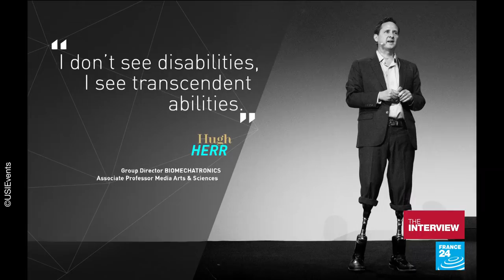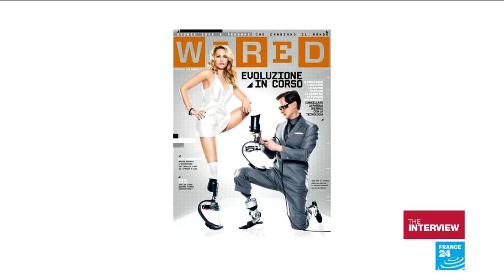'In the 21st century we will eradicate human limitation and disability'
"There is no such thing as a disabled person, only disabled technologies." The author of this tagline, Hugh Herr, is both the creator and user of bionic limbs, a scientist who runs the Biomechatronics group at the MIT Media Lab and a fierce advocate of human augmentation. He sat down with FRANCE 24's Marjorie Paillon to discuss how he sees our bionic future.